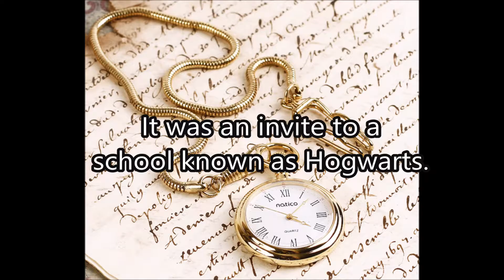J K Rowling's Harry Potter and the Philosopher's Stone by Amy